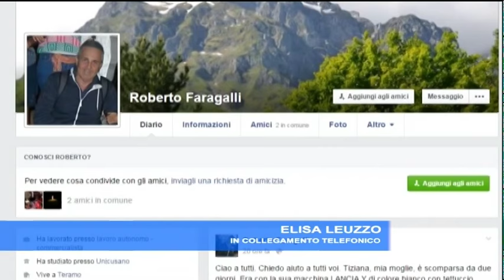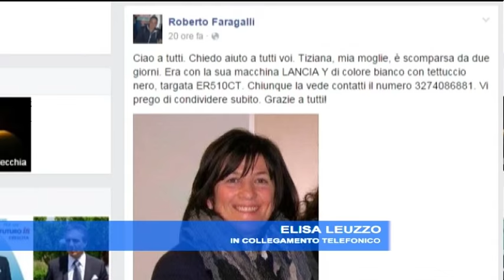Ritrovata a Bologna Tiziana Balducci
E' stata ritrovata nel tardo pomeriggio di oggi Tiziana Balducci, la 54enne teramana scomparsa da cinque giorni. E' stata rintracciata in un centro commerciale a Casalecchio di Reno (Bologna) dagli uomini della Squadra Mobile di Teramo, che hanno sfruttato il segnale del suo cellulare, acceso per alcuni minuti per fare una telefonata. La donna sta bene ed è stata raggiunta in serata a Bologna dal marito e dai figli